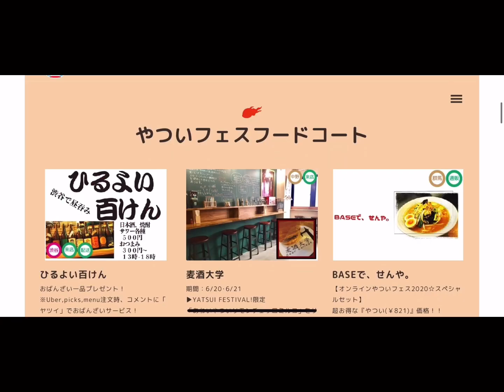No.19：背後からポコ【やついフェスキャンペーンガール2020一次通過者】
背後からポコ

こんにちは、アラサーのゲイです。私は歌うのが好きで、最近ではもっぱらWACK事務所所属のアイドルグループBiSHやBiSを聴いて歌っております。

エレ片のコント太郎を拝聴していたところ、キャンペーンガールを募集していることを知り、応募いたしました。

その中で発せられたお言葉『おっさんグラビア』というワードが私の鼓膜をつん裂きました。その言葉に魅了され、是非私の身体で実現させようと、思い立った所存です。しかし、お腹だけしか自信がありませんので、厳しいかなと思っております。

うんこでブスな私、なおかつ荒野行動もやったことがありませんが、何卒よろしくお願いいたします。